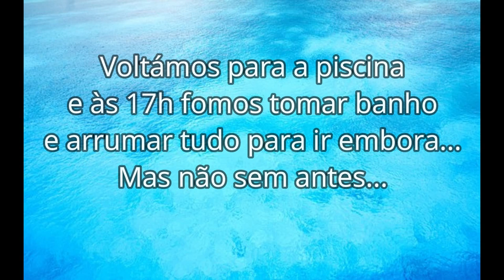Vlog em Serpa | Ciclone, Comida e Piscina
➫ SNAPCHAT ‣ @jessiesoffi